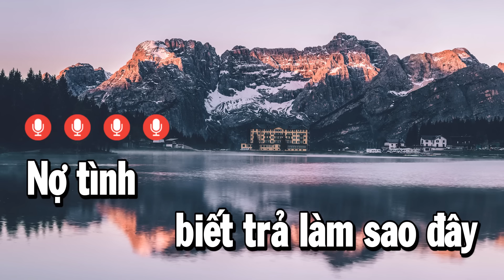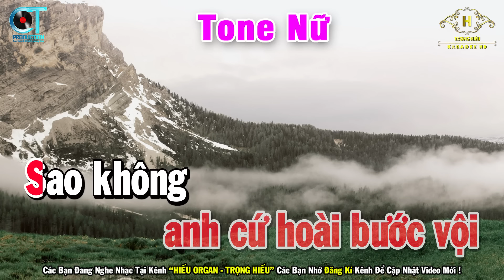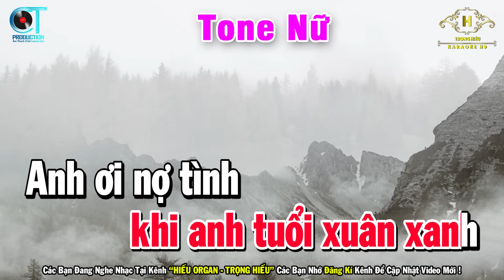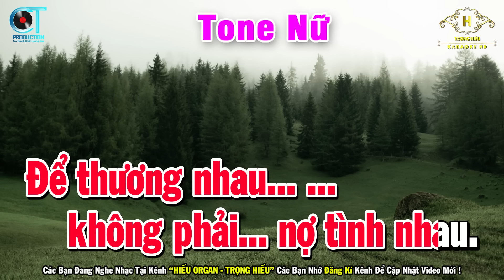Nợ Tình Karaoke Tone Nữ ( Am ) Nhạc Sống Rumba | Trọng Hiếu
Bài Hát Nợ Tình Karaoke Tone Nữ ( Am ) Nhạc Sống Rumba | Trọng Hiếu